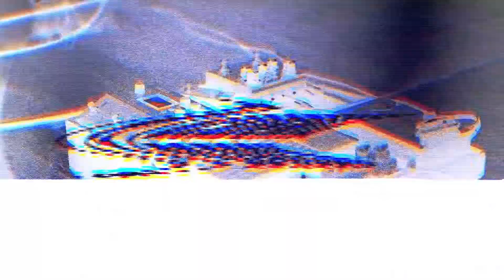Heart of Glass - Blondie (Miley Cyrus Version) (Cover) | Rock Hour | Santo André/São Caetano do Sul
Quer ser Rockstar?